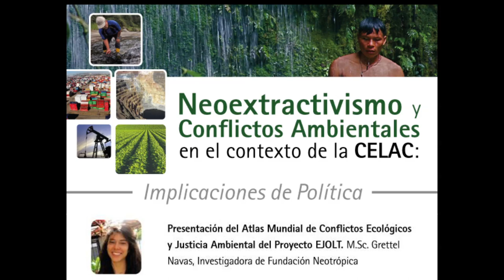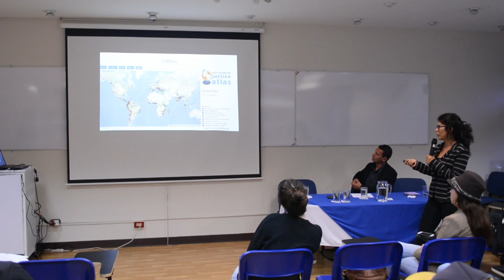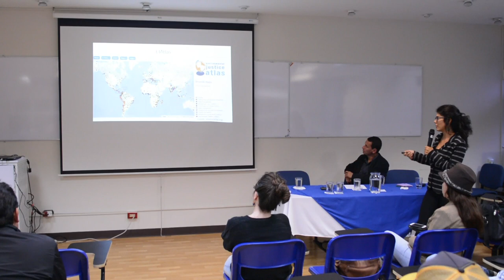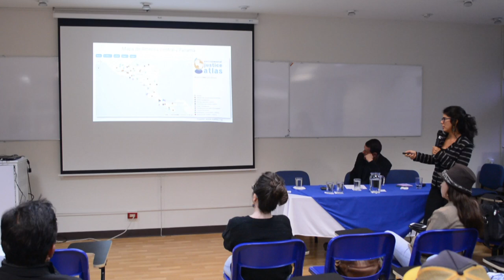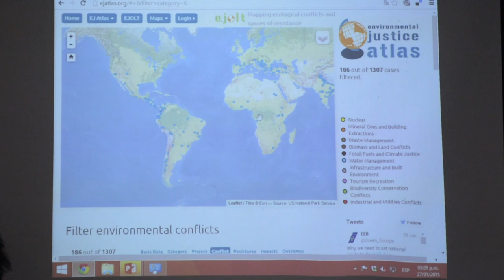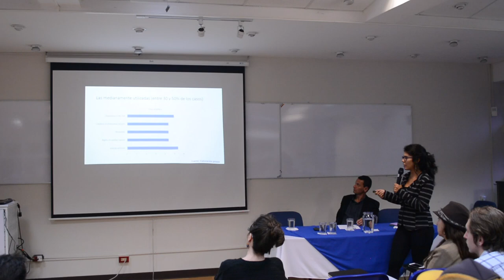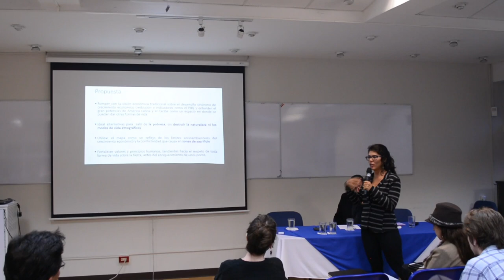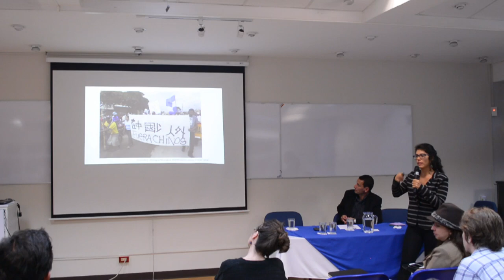Conferencia: Neoextractivismo y Conflictos Ambientales en el contexto de la CELAC.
Conferencia realizada el Martes 27 de Enero en la Escuela de Biología de la Universidad de Costa Rica. A continuación la 2da. Exposición a cargo de la Ms.C Grettel Navas quien nos presenta el Atlas Global de los Conflictos Ambientales.